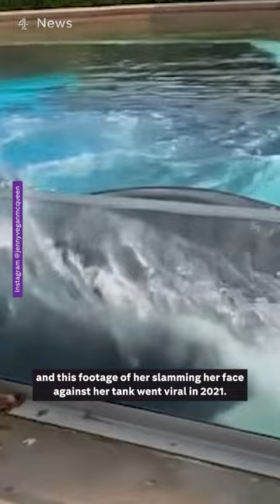World’s 'loneliest whale' dies in Canada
Kiska, the last captive killer whale in Canada, has died at an amusement park.